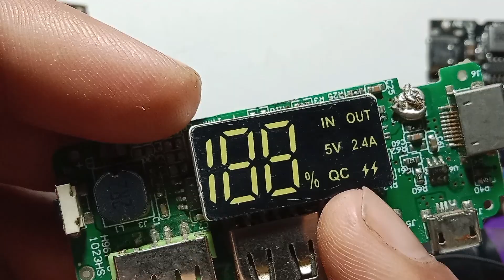Power bank module, Tp4056, 3s BMS, buster using experience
Power bank module, Tp4056 module, 3s BMS, buster module using experience

tp4056 modulebest power bank 2023
18650 battery charger
Tp4056 lithium cell charger module
3s bms
battery management system
bms battery management system
3s bms connection
best portable power bank
Tp4056 ic
dc voltage booster moduleboost converter

Voltage booster module
Using experience best power banksbest power banks 2023best power bank for iphonetp4056 charger